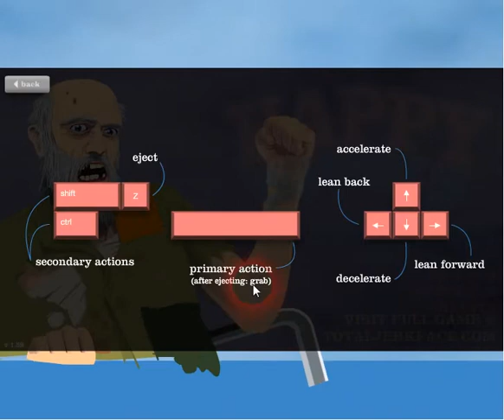HAPPY WHEELS - Cap. 02 "Cariño he perdido al niño!"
►► Ábrelo en 480p ◄◄
Abre info:

Pulsa el botón "Me gusta" y comenta si quieres más Happy Wheels!

Skype: ihurtado2000
PSN iD: ihurtado2000